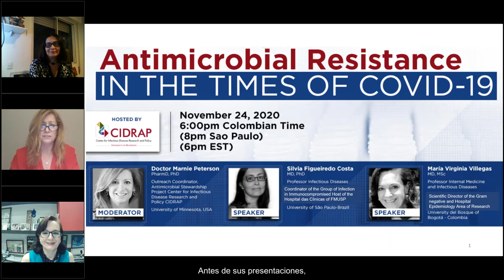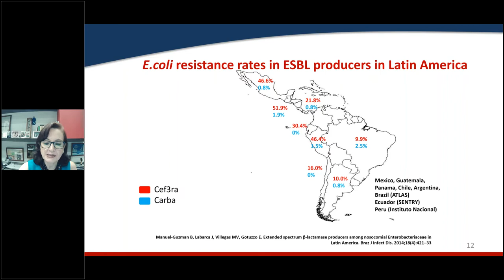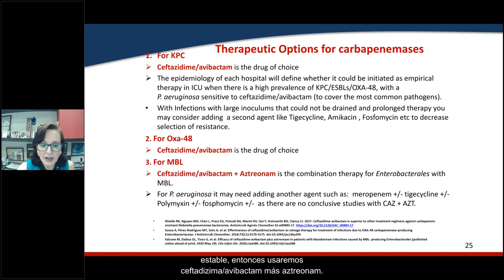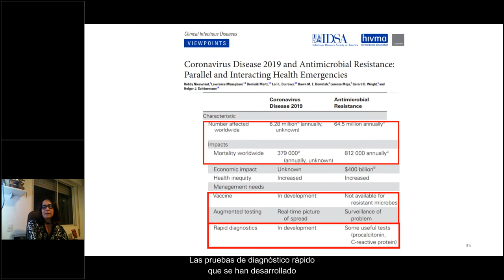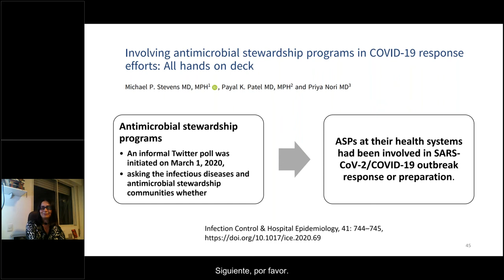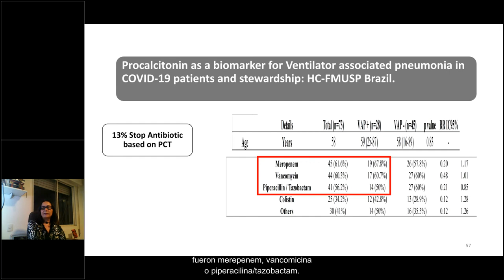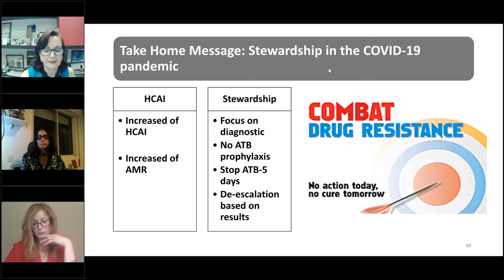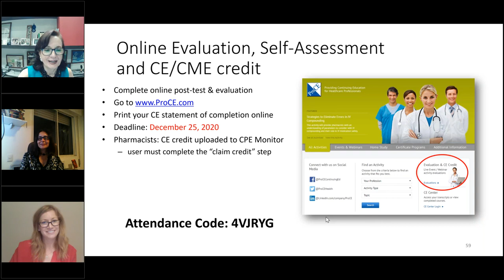Antimicrobial Resistance in the Times of COVID 19 (Spanish CC)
CIDRAP-ASP hosted Dr. Silvia Figueiredo Costa and Dr. María Virginia Villegas as they presented "Antimicrobial Resistance in the Times of COVID-19".  With closed captioning in Spanish.